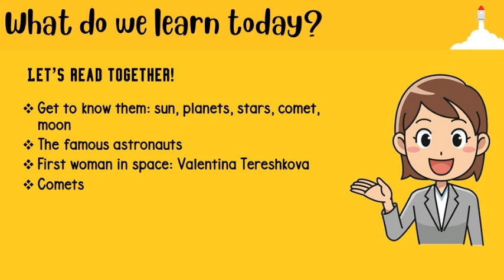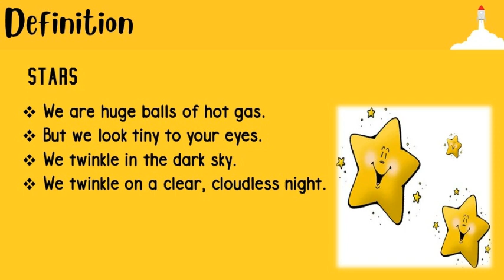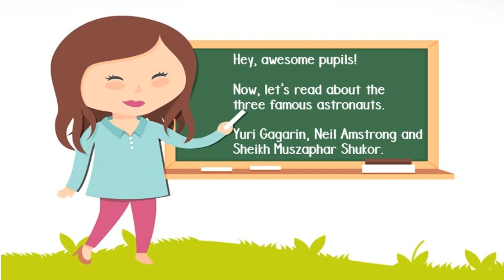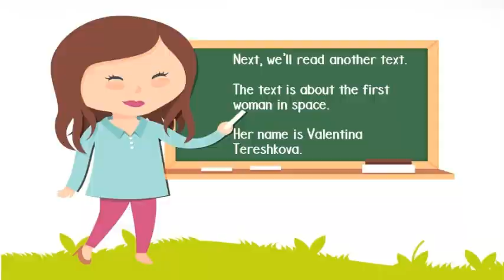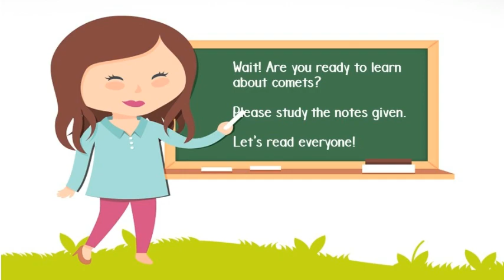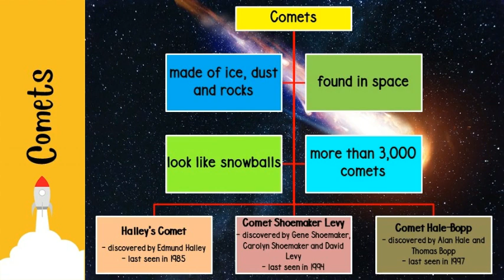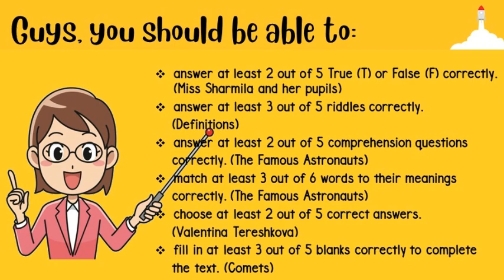UNIT 9 SPACE EXPLORATION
Hello, beloved pupils!

Pupils will get to know more about:
1. Definition of sun, stars, moon, planets and comet, asteroids.
2. The Famous Astronauts (Yuri Gagarin, Neil Amstrong and Dato' Dr Sheikh Muszaphar Shukor)
3. First Woman in Space (Valentina Tereshkova)
4. Comets (Three Well-known Comets)

Enjoy watching and happy learning!

Love,
Teacher Patcey